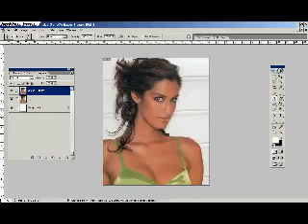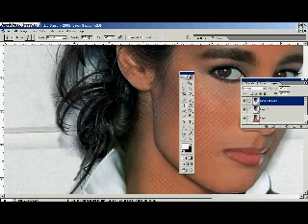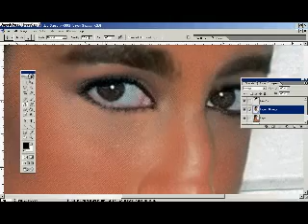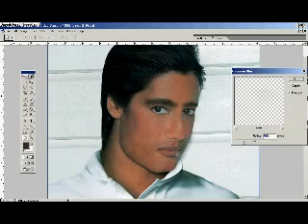Pretty Girl TRANSFORMED into a Rugged Man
Mission: Transform this lovely model into a manly man.

Cost to make this a reality:
Sex Change Operation - $10,000
Nose Job - $5,000
Chin Augmentation - $2,000
Hair Cut - $100
Breast Reduction - $2,000

Total - $19,100

What your photo edited?